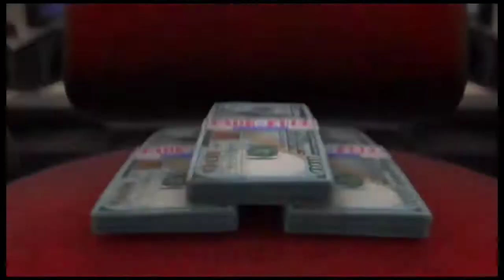Fade in Full Barbershop Trailer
Fade in Full Barbershop